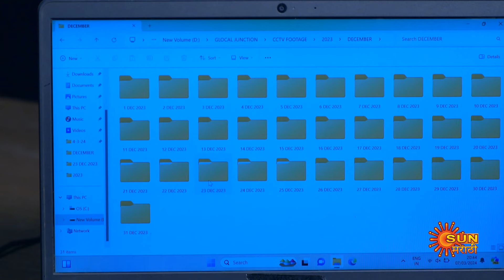Navi Janmen Mi - Weekly Recap |11 Mar to 16 Mar | Marathi Serial | Sun Marathi